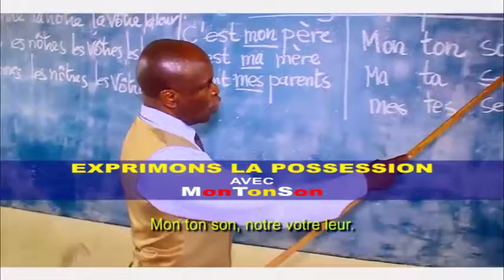EXPRIMONS LA POSSESSION AVEC " MonTonSon "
POSSESSIVE ADJECTIVES AND PRONOUNS IN FRENCH.

LET'IS EXPRESS POSSESSION BY SINGING AND DANCING.
LE PROF LOWULIA CROONER ET LE GROUPE " LE FRANCAIS PAR LA MUSIQUE " VOUS OFFRENT UN APPRENTISSAGE AISE DU FRANCAIS. LES ENFANTS ET LES APPRENANTS DU FRANCAIS MAITRISENT ET PERFECTIONNENT LEUR EXPRESSION FRANCAISE. ILS AMELIORENT LEUR PERFORMANCE LINGUISTIQUE, LEUR REUSSITE SCOLAIRE ET LEUR NIVEAU D'APPRENTISSAGE.

GLI AGGETTIVI POSSESSIVI E I PRONOMI POSSESSIVI NEL FRANCESE
IMPARIAMOS IL FRANCESE ALLA MUSICA